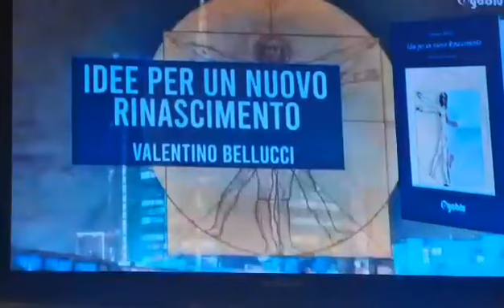Valentino Bellucci, il mio libro per Byoblu